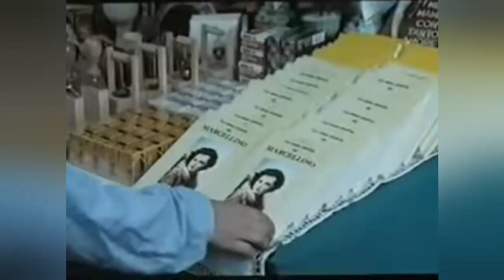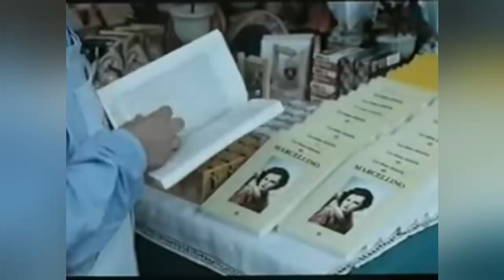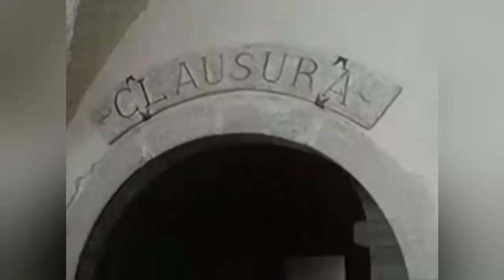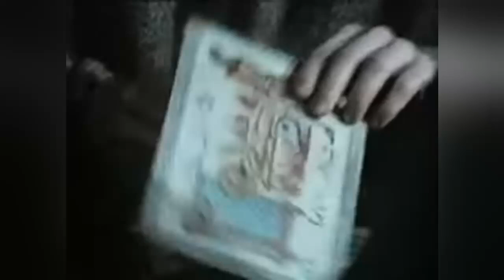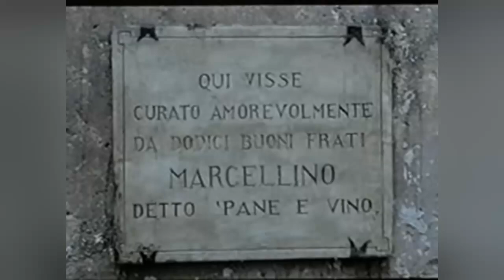Marcelino, chleb i wino - film fab. 1955. Lektor PL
Wzruszająca opowieść o małym chłopcu wychowanym przez dwunastu franciszkańskich mnichów, który w swojej niewinności otrzymuje dar rozmawiania z Jezusem.